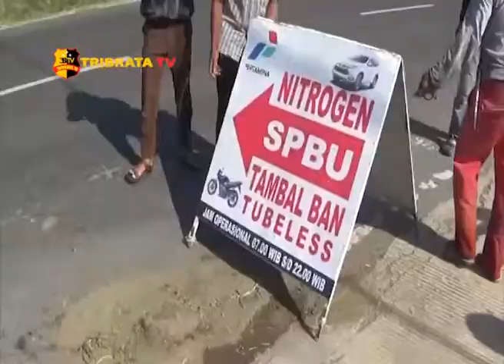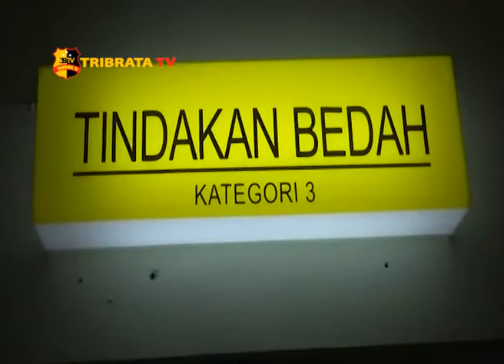MOBIL PICK UP HINDARI PEMOTOR OLENG, SATU TEWAS DI TKP